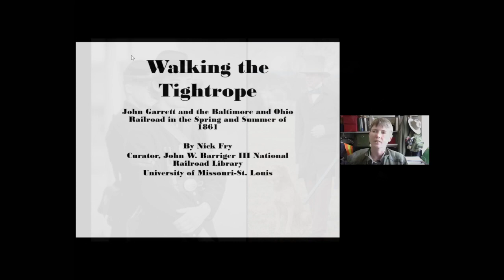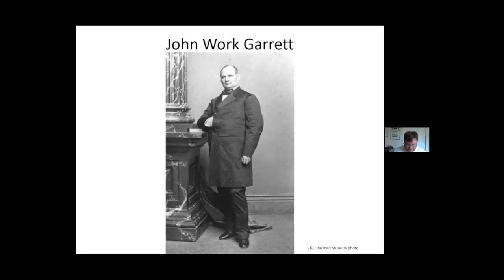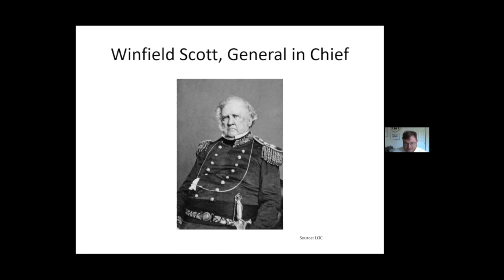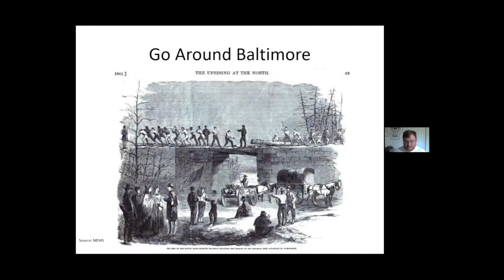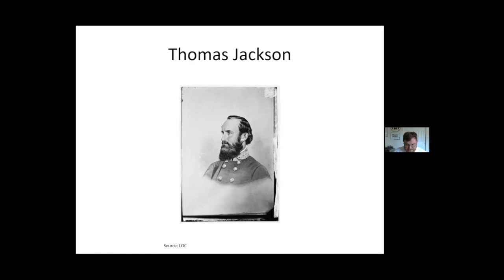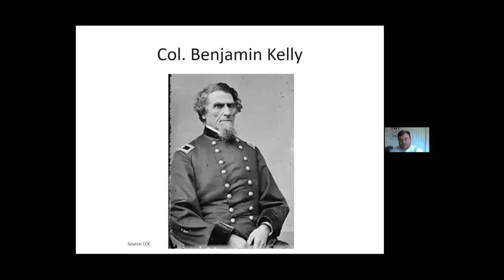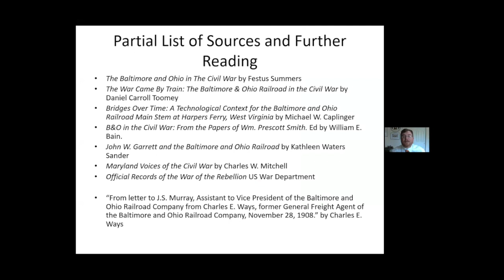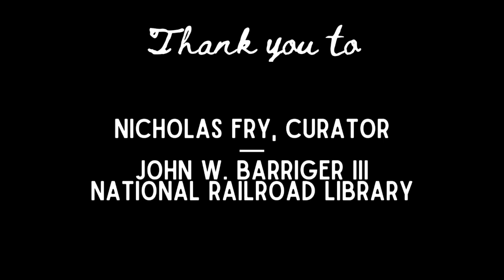Lunchtime Histories: Walking the Tightrope: John Garrett and the B&O (Spring/Summer 1861)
PRESENTER: Nicholas Fry, Curator, John W. Barriger III National Railroad Library

The B&O Railroad found itself in a precarious position in the Spring of 1861. It was the only railroad in the East that crossed between the two shores of the Potomac River and would become the only Eastern road that would traverse the border between the United States and the Confederacy. In the early days of the war the railroad became an important part of the dance between the Confederacy and Maryland as the state considered secession. John Garrett found himself trying to keep his railroad running and in the good graces of the Lincoln Administration, the City of Baltimore, the State of Maryland and the government of the newly seceded Commonwealth of Virginia. This presentation will talk about what happened during those crucial weeks and how Garrett and the railroad were impacted by the decisions made during that time.

Music: "Fort McHenry Quick Step" - Performed by the Fort McHenry Guard